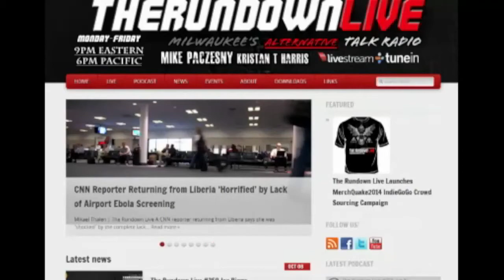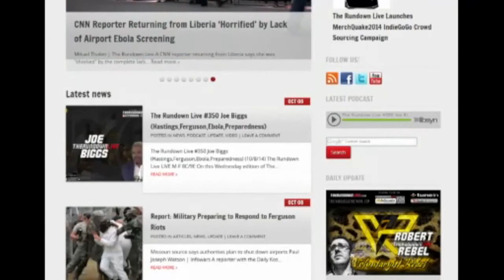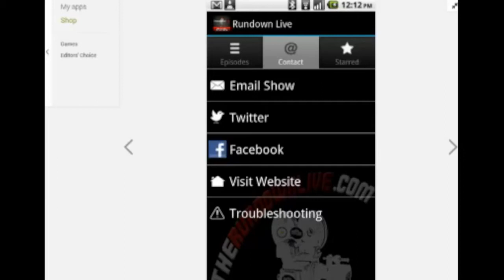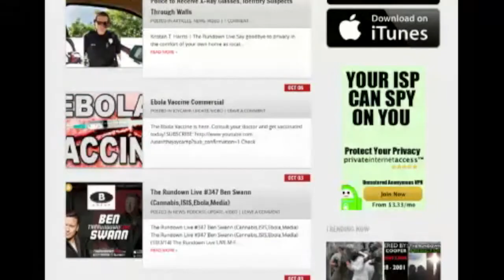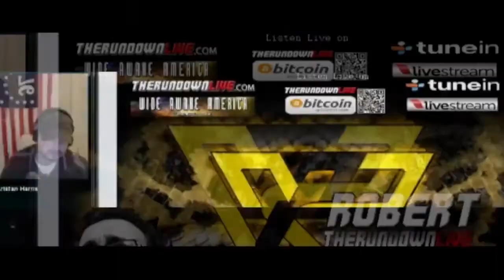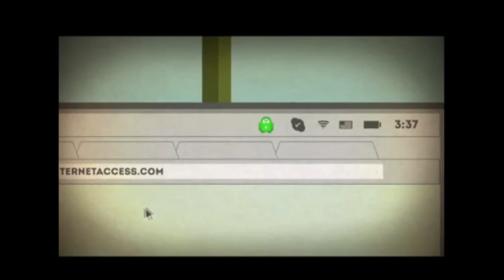Giving an update from the Shire on The Rundown Live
Topics discussed include Copblock efforts in Manchester, life in the Shire, advice for the awaken, the non aggression principle, building a free society, transhumanism, weight loss, and podcasting tips.